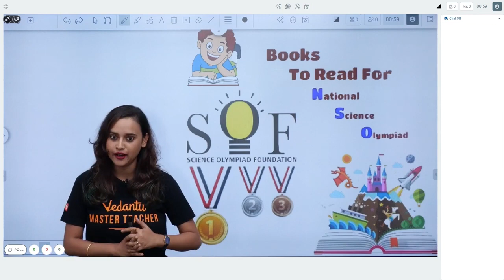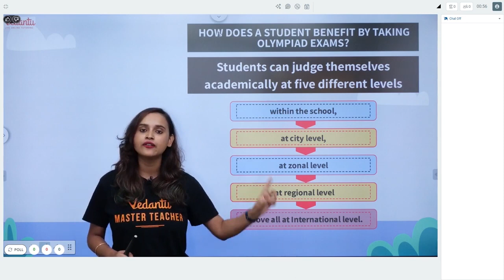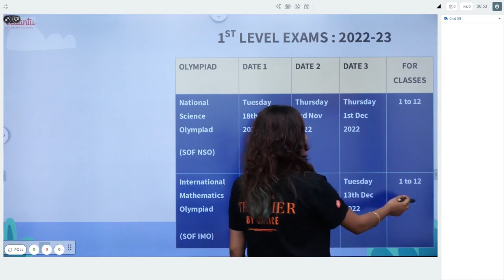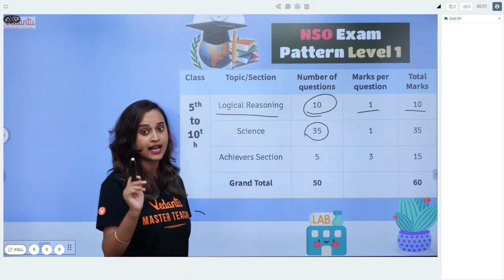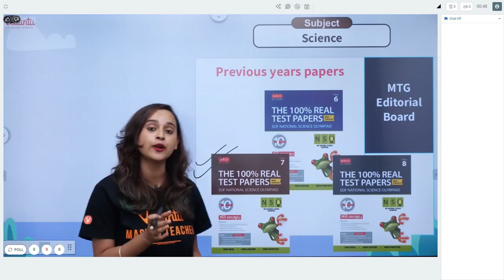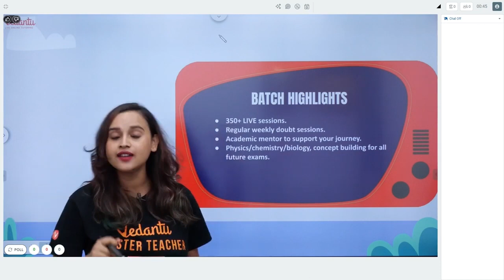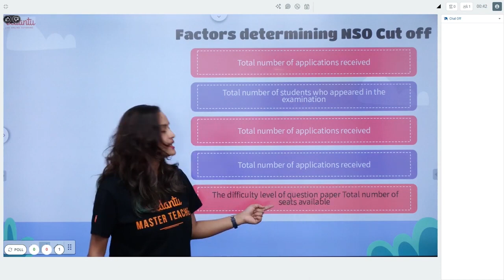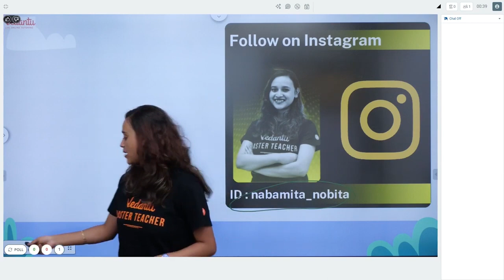Books to Read 🎓📚​📖for 𝐍𝐚𝐭𝐢𝐨𝐧𝐚𝐥 𝐒𝐜𝐢𝐞𝐧𝐜𝐞 𝐎𝐥𝐲𝐦𝐩𝐢𝐚𝐝​​​​ | Olympiad Exam | Nabamita Ma’am | Young Wonders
Wondering which books to read for National Science Olympiad? !! Do join this awesome session by Nabamita Ma'am! In this amazing session, Nabamita Ma’am will share the list of books to read for National Science Olympiad Exam. Enjoy an exciting session with Your favorite Master Teacher Nabamita Ma’am!!